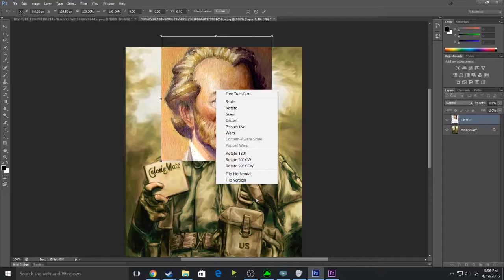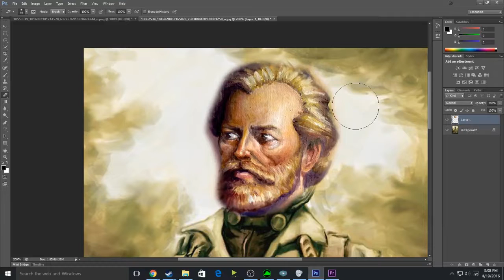DFP pls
how to get good